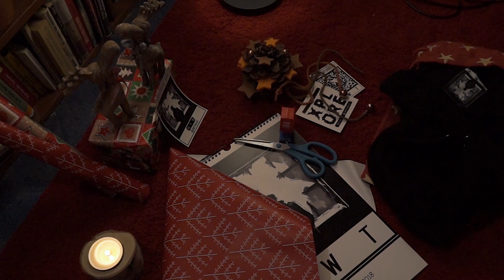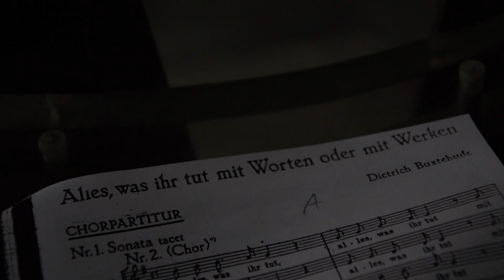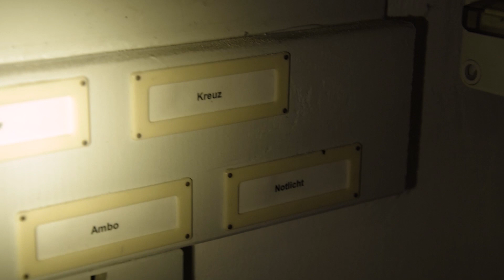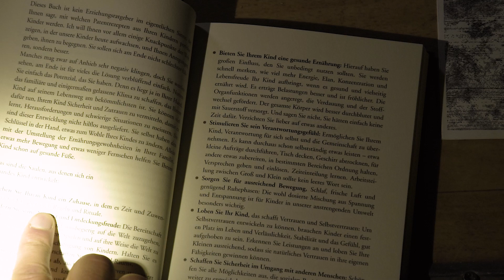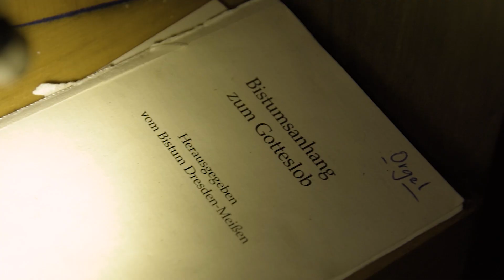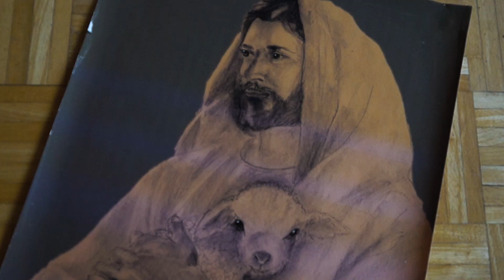Beautiful Abandoned Modern Church - Urbex Lost Places Germany (R.I.P. Propsteikirche St. Trinitatis)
Urban Exploration: Found an abandoned Catholic church where everything was left behind (English and German subtitles are available!) Episode #82

► Do you want to help us producing even better content?

“An ugly concrete block.” This is what this former church is being called. And yet it is really interesting. Simply because this place is so distinctive from other sacral buildings. These photos were shot around a month before our exploration of the site. But also only a few weeks before an arsonist caused a fire brigade operation at the former house of God. In the hope that the flames didn’t destroy everything, we travelled to this unusual church this summer.